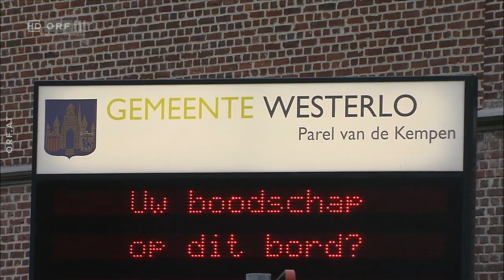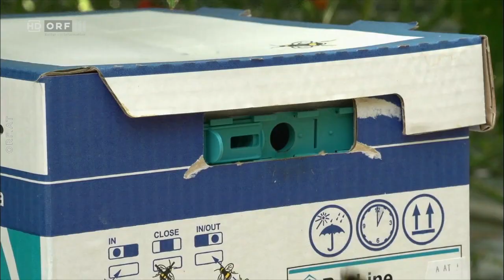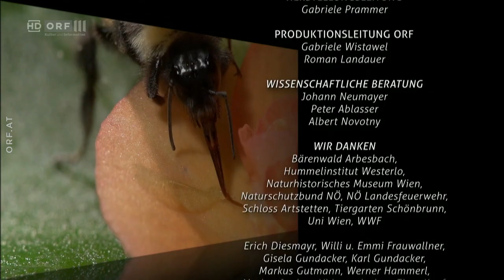Hummeln - Bienen im Pelz - Doku - Deutsch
Hummeln gehören neben Honigbienen und Fliegen zu den wichtigsten Bestäuber-Insekten. Ihre Temperaturunempfindlichkeit ermöglicht es ihnen, länger als Bienen auf Nahrungssuche zu sein. Hummeln fliegen täglich in bis zu 18 Stunden bis zu 1000 Blüten an, um Nahrung zu suchen - selten mehr als zwei verschiedene Blütenarten pro Flug. Einige Pflanzenarten, zum Beispiel Taubnesseln, werden ausschließlich von langrüsseligen Hummeln während der Nektarentnahme bestäubt. Außerdem bestäuben sie auch viele Obstarten.

Weltweit gibt es etwa 250 Hummelarten, die vor allem in den gemäßigteren und kühleren Regionen der Nordhalbkugel vorkommen. Besonders artenreich sind die Hummeln in Europa und Asien vertreten, sie besiedeln praktisch die gesamte eurasische Landfläche nördlich des Himalaya.